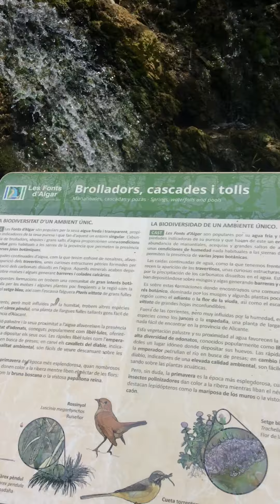Waterfalls of Algar as seen in Series 3 of Benidorm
Waterfalls of Algar